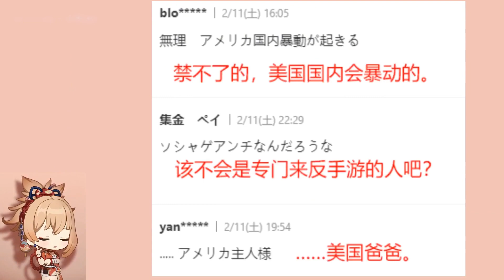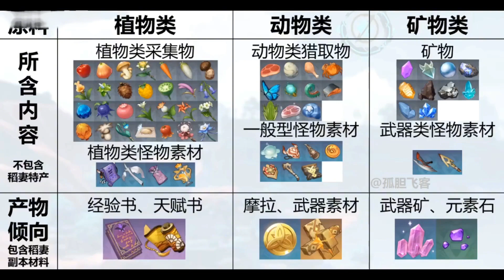【原神】离大谱！原神太赚钱！日本人希望美国封禁原神！全五星角色强度外观手感评分！【自由大野猪】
【原神】离大谱！原神太赚钱！日本人希望美国封禁原神！全五星角色强度外观手感评分！ 请注意，本视频完全符合YouTube社区准则，没有任何违规行为。